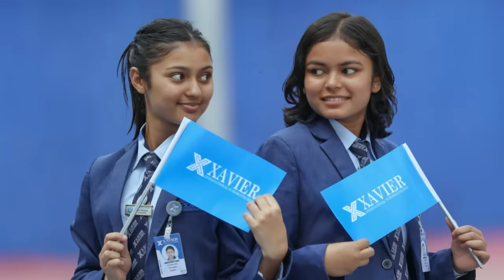गाह्रो छ होकी सुन्दरीले गरिन् अन्तर्जातिय बिहे, १० बर्षको प्रेम रहेछ | Aakriti Neupane & Robin Rai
गाह्रो छ होकी सुन्दरीले गरिन् अन्तर्जातिय बिहे, १० बर्षको प्रेम रहेछ | Aakriti Neupane & Robbins rai | Garo Chha ho | Sundari | Interview

Guest:
Aakriti Neupane
Robbins rai

Camera/Edit:
Laxman Sharma
Nabin Chapagain
Shibu Pandey